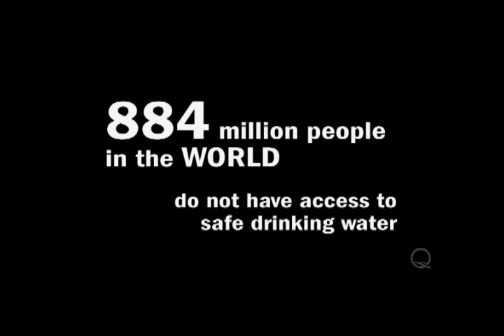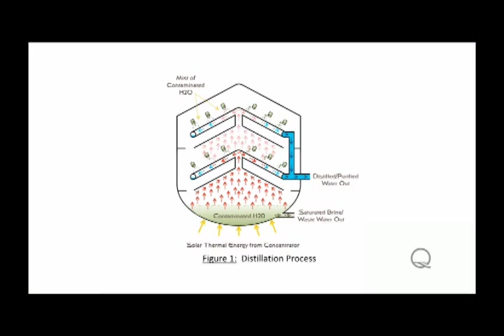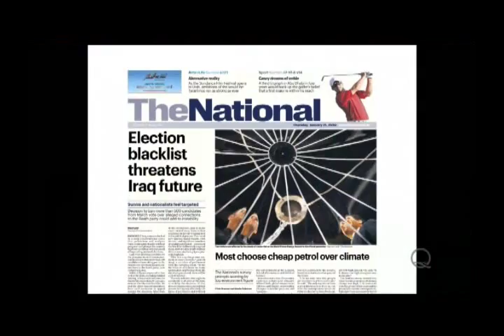Epiphany Solar Water Systems on WQED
Check out this piece from WQED Pittsburgh 360 on Epiphany Solar Water Systems' revolutionary water purification and desalination technology.  Epiphany's systems can purify virtually any source of water using concentrated solar power as the energy source.